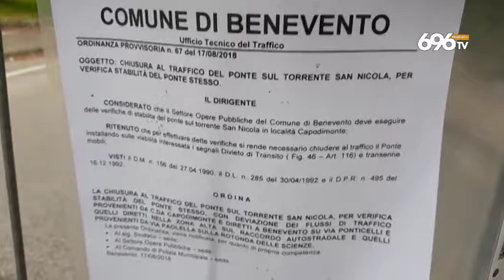Sannio. Ponti e viadotti a rischio, Provincia in campo